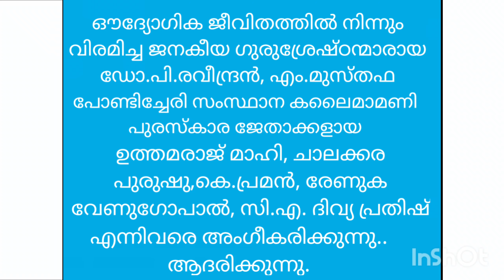പ്രിയദർശിനി യുവ കേന്ദ്ര പള്ളൂർ സംഘടിപ്പിച്ച സ്നേഹാദരം 2023 വേറിട്ട അനുഭവമായി | ആദരം | ഗുരുവന്ദനം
സാംസ്‌കാരിക സദസ്സ്
പ്രിയദർശിനി യുവ കേന്ദ്ര പള്ളൂർ സംഘടിപ്പിച്ച സ്നേഹാദരം 2023
സ്നേഹ സംഗമമായി സ്നേഹാദരം
ഔദ്യോഗിക ജീവിതത്തിൽ നിന്നും വിരമിച്ച ജനകീയ ഗുരുശ്രേഷ്ഠന്മാരായ ഡോ.പി.രവീന്ദ്രൻ,
എം.മുസ്തഫ
പോണ്ടിച്ചേരി സംസ്ഥാന കലൈമാമണി പുരസ്കാര ജേതാക്കളായ ഉത്തമരാജ് മാഹി, ചാലക്കര പുരുഷു,കെ.പ്രമൻ,
രേണുക വേണുഗോപാൽ,
സി.എ.ദിവ്യ പ്രതീഷ്
എന്നിവരെ അംഗീകരിക്കുന്നു..
ആദരിക്കുന്നു.